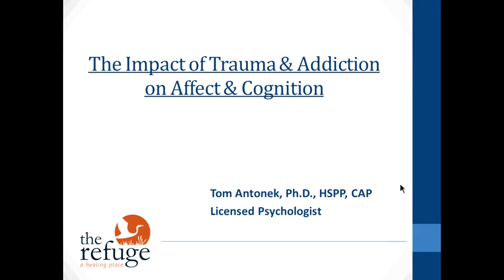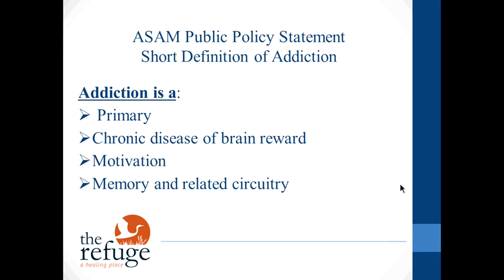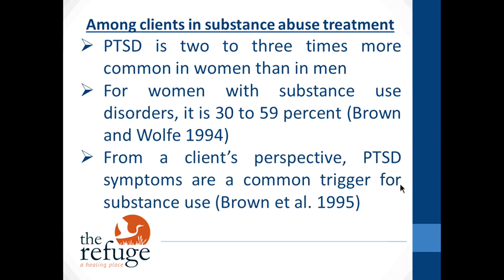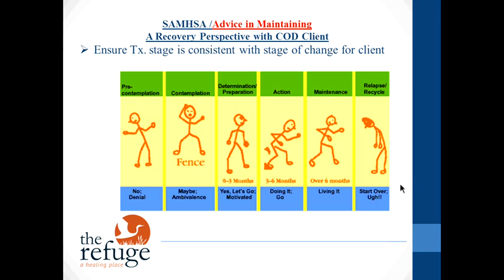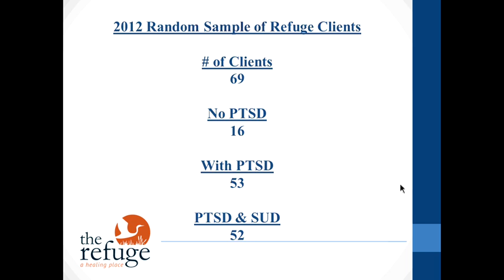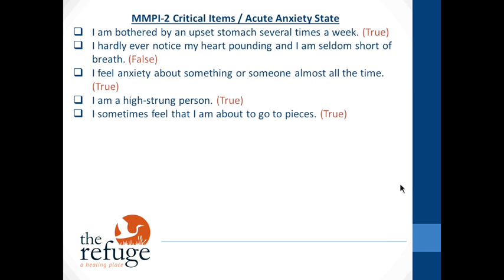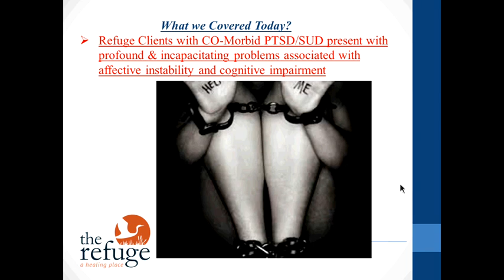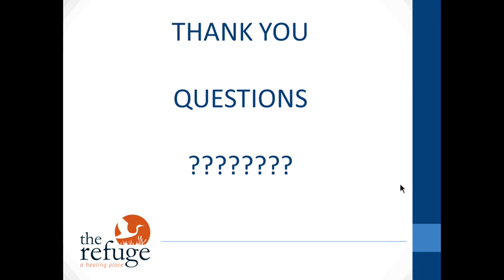The Impact of Trauma & Addiction on Affect and Cognition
This presentation will demonstrate the resulting affective instability and distorted thinking that occurs in traumatized individuals who develop substance use disorders within the framework of a case study paradigm. Implications on treatment planning will also be addressed based on the clinical presentation of the client with co-morbid PTSD/Polysubstance Dependence in early recovery